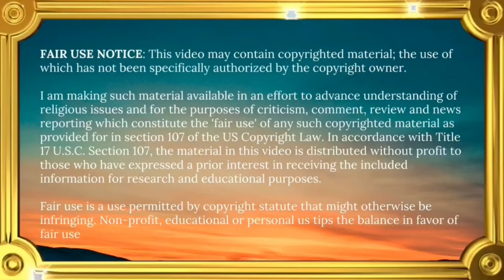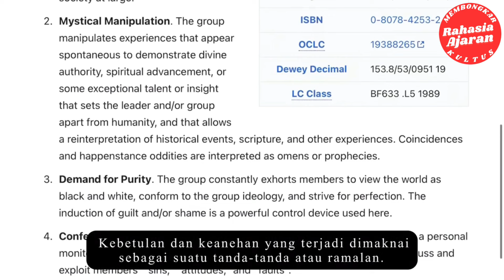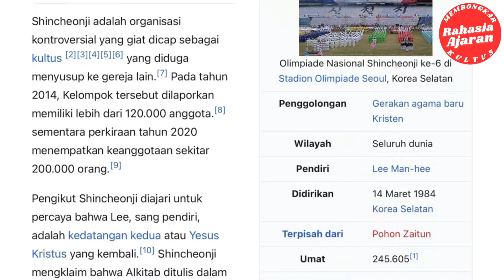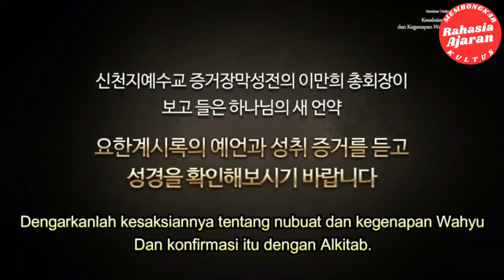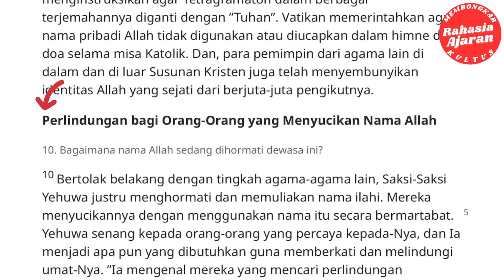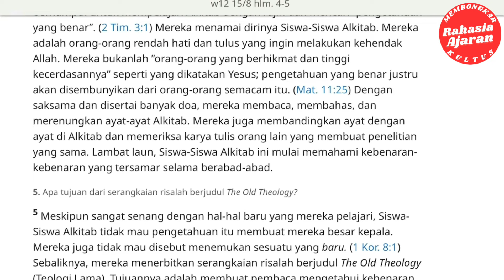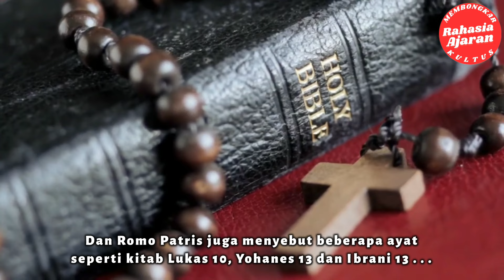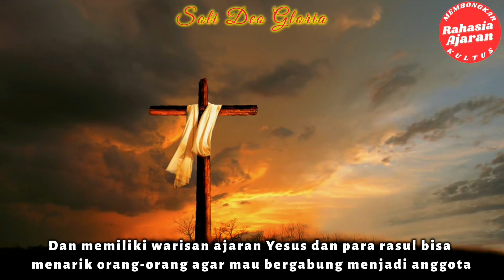238| Apa Tradisi Suci Pilar Kebenaran yang Diberikan Yesus?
Apakah Tradisi Suci dalam Gereja Katolik? Gereja Katolik Roma mengklaim adanya Tradisi pilar Kebenaran yang diberikan Yesus dan para rasul. Persamaan Gereja Katolik Roma, Gereja Shincheonji dan Saksi Yehuwa

📺 KATKIT Katekese Sedikit, Tolak Scriptura Bag. 1

Mengapa saya membahas ajaran Gereja Katolik Roma & Saksi Yehuwa?

(1) Postingan video-video yang dibuat sebenarnya BUKANLAH untuk Umat Katolik atau Saksi Yehuwa, tetapi untuk Umat Kristen Non Katolik & Non Saksi Yehuwa sebagai sebuah perbandingan ajaran antar aliran Kristen dan agar umat Kristen mengetahui perbandingan itu.

(2) Dan jika gereja Katolik Roma berani mengklaim didirikan oleh Yesus melalui rasul Petrus (Mat. 16:18) dan Saksi Yehuwa mengklaim Yesus telah melantik pemimpin SSY tahun 1919 (Mat. 24:45) maka kita patut menguji kebenaran klaim-klaim itu; apakah benar demikian atau hanya asal klaim. Dan video-video channel ini menguji kebenaran ajaran & klaim-klaim tsb dari perspektif psikologi kultus

Saya bukanlah mantan Saksi Yehovah atau Katolik, ataupun Muslim,  melainkan "Protestan". Saya beri tanda kurung di kata "Protestan" karena saya bukanlah penganut 100% ajaran Protestan, tetapi memiliki campuran pemahaman dan tidak bergereja tetap di suatu denominasi. Misalnya, saya juga menerima dan mengakui sebagian dari pemahaman Ortodoks. Oleh karena itu, di dalam beberapa video saya, saya sematkan pemahaman dari Romo Daniel Byantoro (Gereja Ortodoks Indonesia). Atau dalam beberapa video menyisipkan dari Pdt Esra Soru atau Dr Deky dari Calvinist jika saya sepemahaman dengan ajaran Calvinist.

Mengapa pemahaman campuran? Saya tidak percaya "Kebenaran" hanya ada di satu aliran denominasi, melainkan tersebar di berbagai aliran. Kebenaran Alkitab tidak dimonopoli oleh suatu aliran Kristen tertentu. Dan saya percaya yang utama adalah keselamatan itu hanya bisa diperoleh melalui Allah Tritunggal yang telah dilaksanakan oleh Tuhan Yesus saat kematian-Nya.

NOTE:

KOMENTAR ANDA HILANG?

(1) Komentar Anda itu berupa ungkapan caci maki

(3) Channel ini dibuat khusus untuk kalangan Kristen. Tolong Muslim tidak berkomentar. Jika ingin mengekspresikan diri ataupun bertanya tentang iman Kristen, silahkan kunjungi channel "Romo Daniel Byantoro, ESRA ALFRED SORU, VERBUM VERITATIS, CHRISTIAN PRINCE” dan banyak channel Kristen lainnya yang bisa mencerahkan Anda.  Jika Anda tetap bersikukuh berkomentar, maka dengan terpaksa dihapus dan akun Anda di block

(1) Komentar double dan sama serta berulang-ulang pokok yang sama

(2) Jangan menyematkan link